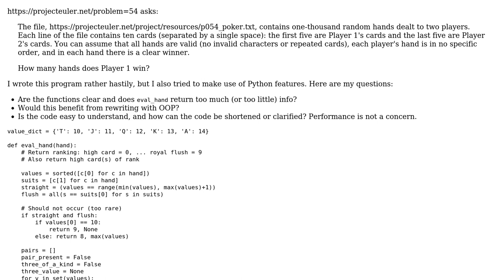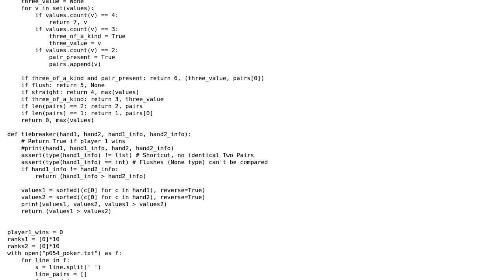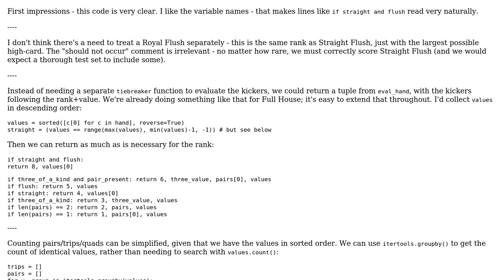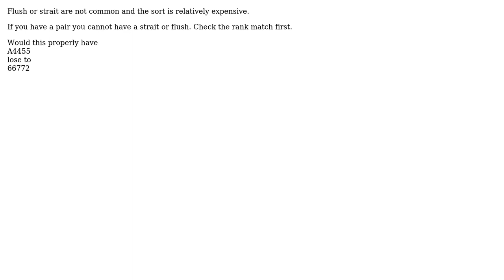Code Review: Poker Hands in Python (2 Solutions!!)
Code Review: Poker Hands in Python

With thanks & praise to God, and with thanks to the many people who have made this project possible! | Content (except music & images) licensed under CC BY-SA | Music | Images & others | With thanks to user Toby Speight user qwr user paparazzo and the Stack Exchange Network Trademarks are property of their respective owners. You are responsible for your own actions.